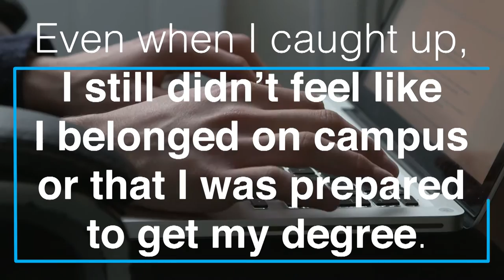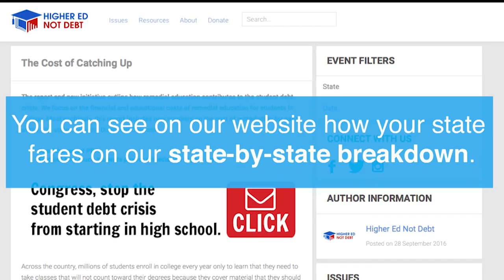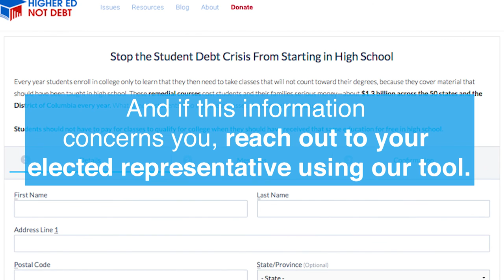The Cost of Catching Up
When schools don't prep students for college, they end up paying for courses they should have already covered. and email your elected representatives